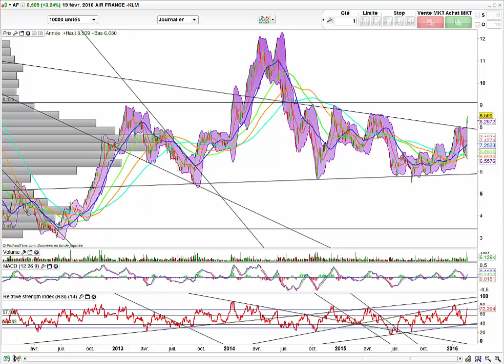Extrait de l'Atelier RSI pour enfin bien savoir utiliser cet indicateur puissant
►Pour en savoir plus sur l'Atelier RSI cliquez sur ce lien